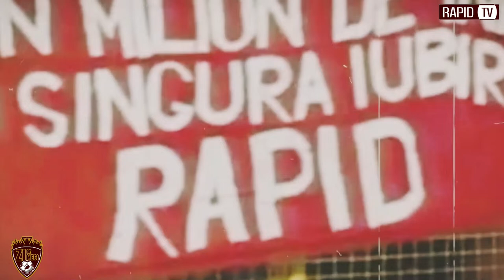zidemeci | RAPID - UTA ARAD 4-1